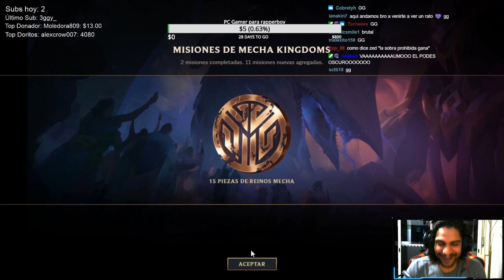FREE ELO - "El LADO OSCURO del TFT" | Composición TFT | Teamfight Tactics LOL Español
TFT | Teamfight Tactics LOL Español | Guia de Parche 2019 |